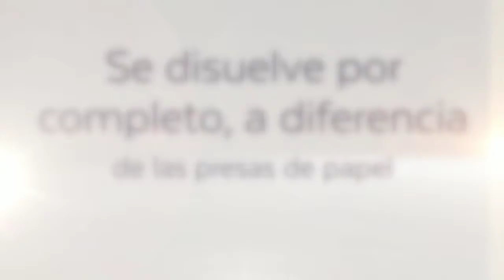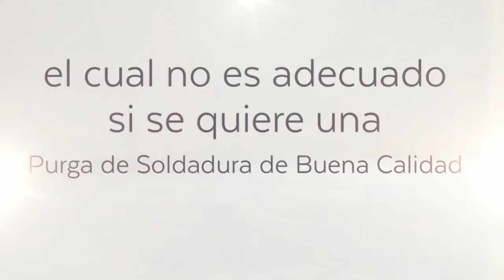Lamina Hidrosoluble para la Purga de Soldadura Argweld®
El único Kit de Laminas solubles en agua para la Purga de Soldadura disponible para utilizar de inmediato. Se utiliza para soldaduras de cierre y bloqueo de tubos de diámetro pequeño, donde después se utiliza el agua para el lavado de las tuberías.

La Lamina Hidrosoluble para Purga de Soldadura Argweld® se disuelve en agua hasta nivel molecular, sin dejar atrás rastros de fibras que pueden obstruir los filtros y detener el flujo. La barrera creada por la lamina resiste temperaturas mucho más altas que las presas de papel.